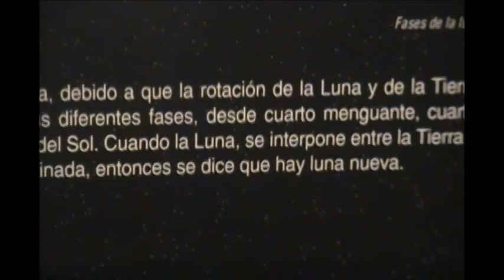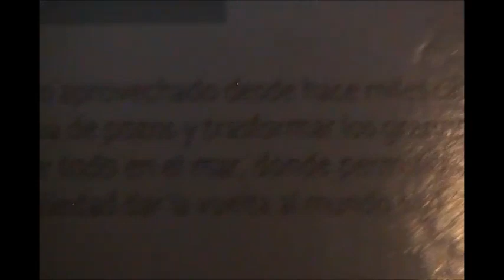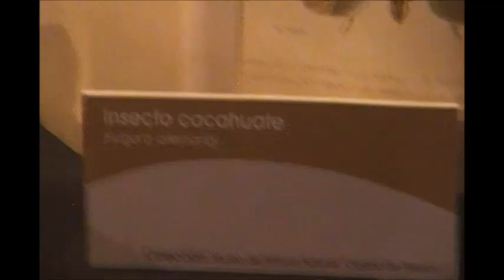5 ABR 2015 MUSEO DE HISTORIA NATURAL CDMX VÍDEO 2